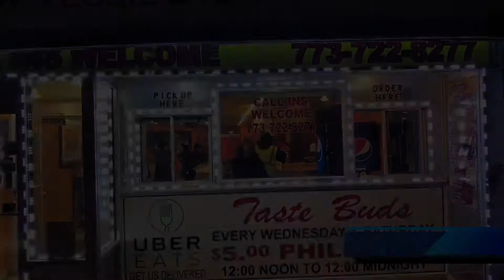Taste bud $5 Philly chicken or steak fries lemonade include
Check on y’all people taste bud